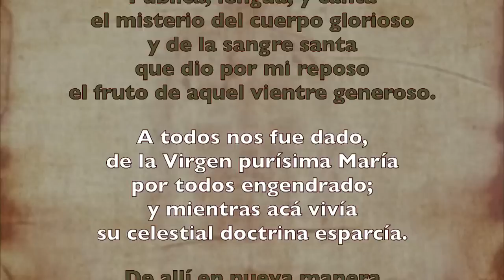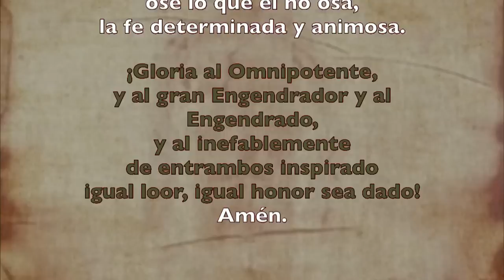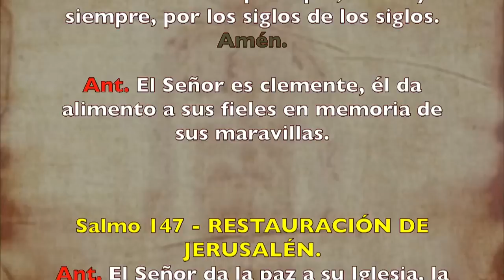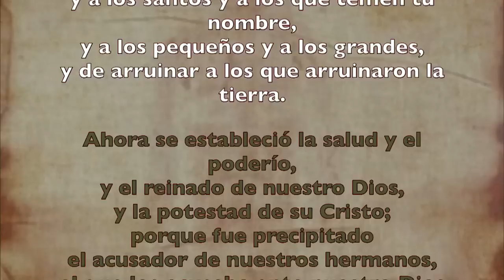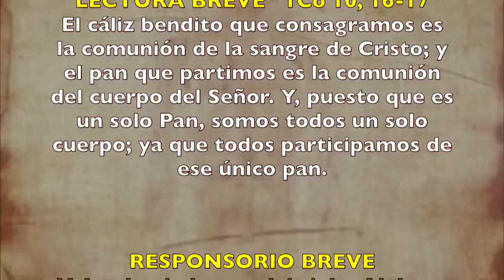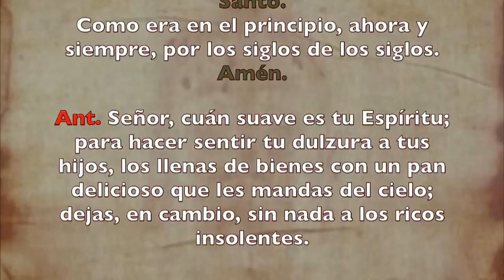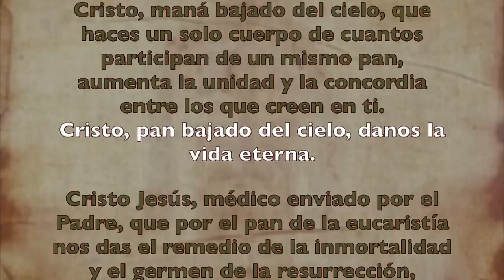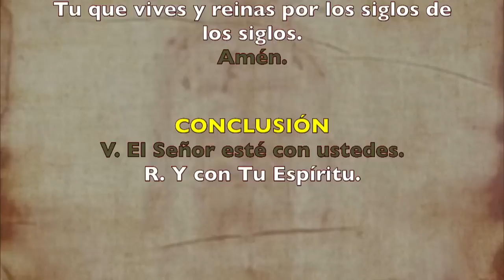Oración de la tarde (Vísperas) MIÉRCOLES 10 DE JUNIO 2020 | Padre Sam | Producción Crisol